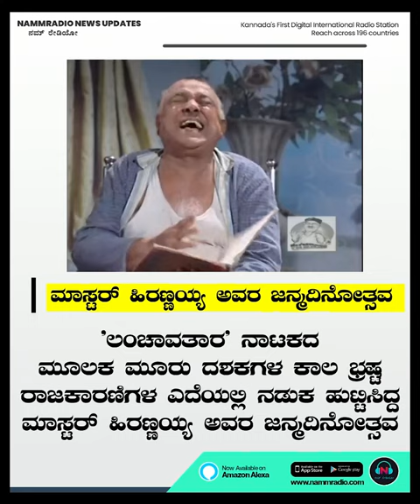ದಂತಕಥೆ ಮಾಸ್ಟರ್ ಹೀರಣ್ಣಯ್ಯ ಅವರ ಜನ್ಮದಿನೋತ್ಸವ.!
ಮಾಸ್ಟರ್ ಹಿರಣ್ಣಯ್ಯ ಅವರ ಜನ್ಮದಿನೋತ್ಸವ